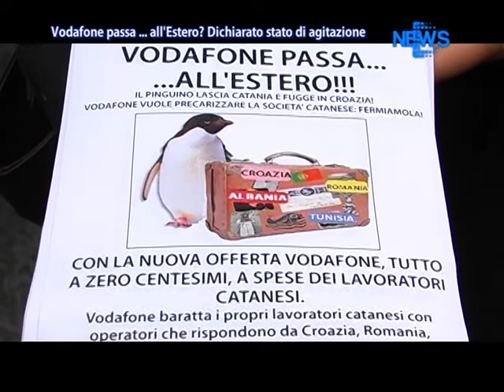Vodafone Passa ... All'Estero Dichiarato Lo Stato Di Agitazione - News D1 Television TV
Servizio 16 Marzo 2013